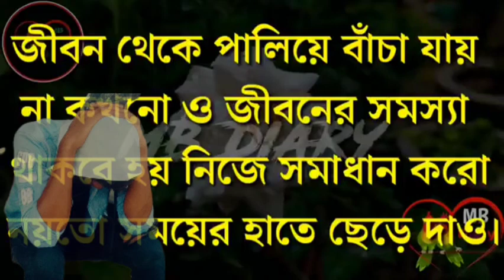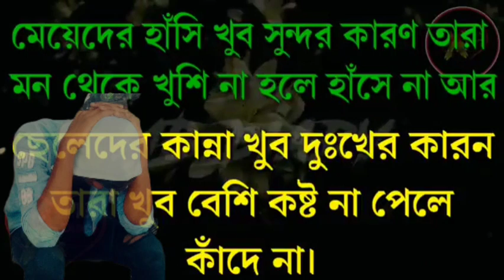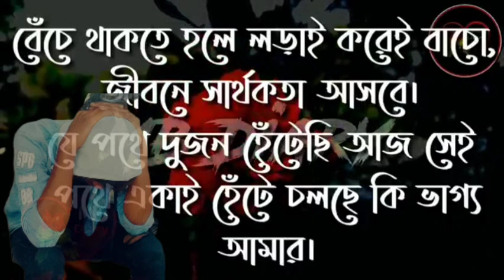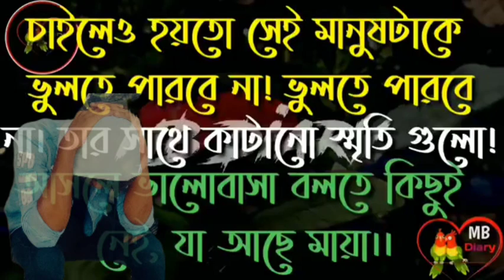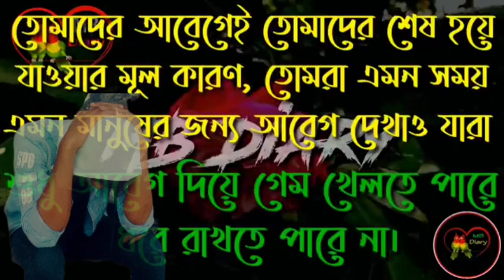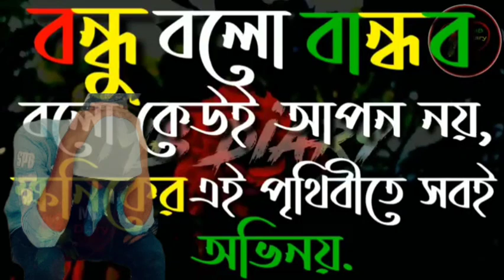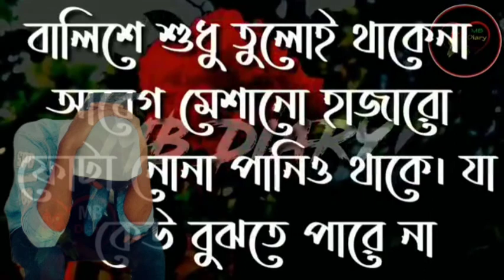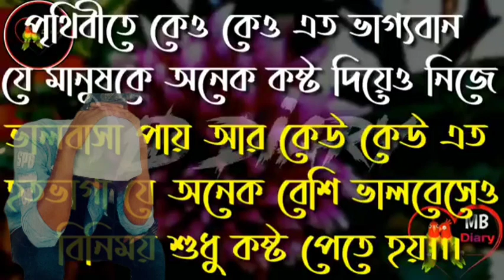I LOVE SAD SONG S K RINTU